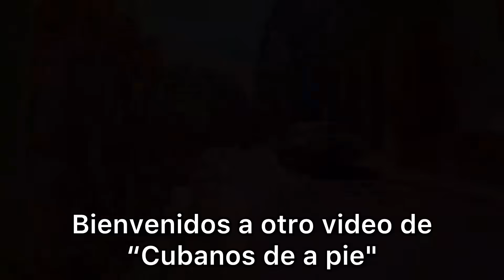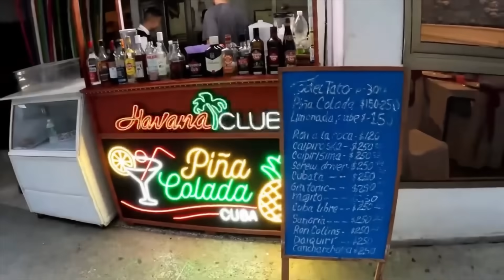Así están LAS CALLES DE CUBA🇨🇺 EN FIN DE AÑO. Cuba 2023. No hay comida. El cubano se está cansando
En el vídeo de hoy les mostraré como es la vida de los cubanos en las calles de La Habana, en particular veremos cómo se encuentra la vida en este fin de año, Diciembre del 2023, además observaremos el espíritu navideñoque puedan tener los cubanos este 24 de diciembre, día de noche buena. Espero que les guste!!

@cubanos de a pie